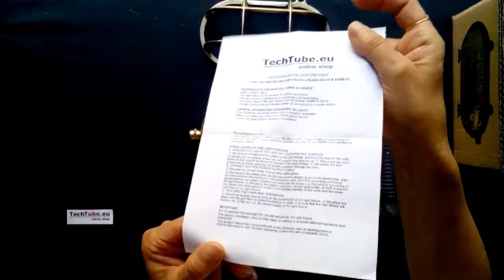Nautical Wall Lights. Ship lights. ART BR400 Brass, by techtube.eu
Oval Wall Mounted Light Fixture, Nautical Wall Lights Ship lights, Indoor / Outdoor Bulkhead made of Brass. ART BR400 Brass